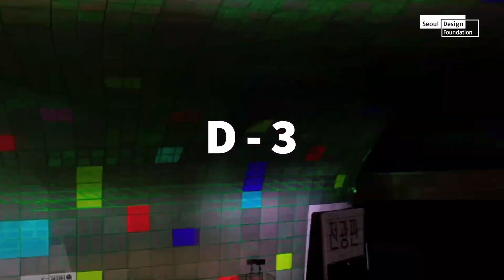2019 서울라이트 - 서울 해몽 (Seoul Haemong)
2019년 겨울, 서울디자인재단은 DDP를 캔버스 삼아 빛을 칠하는 '서울라이트'를 처음 선보였습니다.
그 첫 작품은 세계적인 미디어 아티스트 '레픽 아나돌'의 작품, 서울 해몽입니다.

'서울 해몽'은 서울의 이미지 수십만 장을 머신 러닝(Machine Learning)을 통해 그려낸 작품입니다.